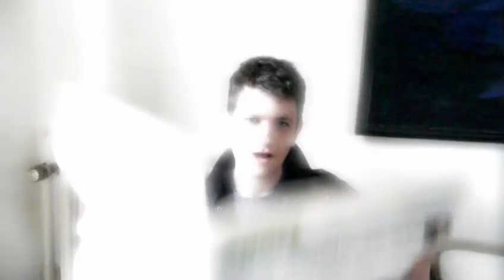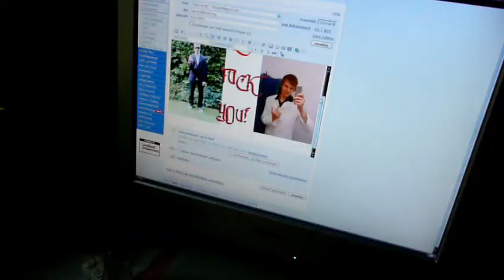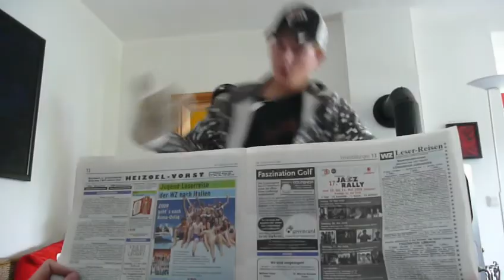Feel-X & Cra-Z - IndyRap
A HIP HOP MUSIC VIDEO PARODY!
We hope you enjoy watching us exaggerating several Hip Hop klischees, have fun! And don't forget to watch the outtakes after

The video as well as the music as well as the lyrics were completely created by ourselves, with one exception:

The beat contains samples of "Indiana Jones Theme", originally composed by John Williams.

Wanna sing along? Here are the lyrics:

Feel-X...
Cra-Z...
Varmint Productions...
YEAH!

I killed your dog, BUT YOU DON'T CARE!
I tied you up on the tracks, BUT YOU DON'T CARE!
I was just reading newspapers, BUT YOU DON'T CARE!
I'm the voice of Nathan, but I don't care.

The sun is rising, what a beautiful day
I open my eyes and see us in a portrait
Our prettiness is pretty pretty well
I raise my arm - what a wonderful smell!

I can hardly break the smile on my face
No no bad mood is not my case
I'm thinkin of the money all-day-long
I'm writin bout the money in every song

We're V-A-R-M-I-N-T
We've got the hip chicks and the money
Our bodies are pumped up just like steel
Hey bunny over there, do you wanna feel?

Don't annoy me with askin about de what HUH?
Uuuh- mirror image... nice butt WHA?
It's all about havin gangstastyle
Cash,coolness and the brightest smile

I like the way youre lookin at me
And I know theres much to see AH!
Much to feel AH! much to fear AH!
Listen, my voice is loud and clear...

Our glamour glares down on everyone
Every step we take - is like the risin of the sun
WE DIRECT, WE PROTECT, WE SELECT AND REJECT
Well, we're in everyway totally perfect

I pump one left
I pump one right

It's V-A-R-M-I-N-T
Don't fuck with me NEVER
Fuck the others YEAH
All the ladies hang out WITH US
Drink some beer WITH US
Go to town
WITH US, WITH US
V-A-R-M-I-N-T
V-A-R-M-I-N-T
V-A-R-M-I-N-T

I hear the gangsta beats in all the gangsta streets
With all the bitches hang out there, but not the real ladies
Well, they are with us cause we are the shit
I'll tell you how to join us, you can't only submit

Protection, that's the right direction
Infect your enemies by your perfection
Our collection of force will always sprawl
So the other crews are gonna fall.

Big white men in blue suits
Sometimes the cops are invadin' the streets
WE DON'T CARE, let words or guns speak
Anyway these ballless guys are all weak

We buy the weapons and sell the drugs
They are the victims, we are the thugs
We worked hard those years, but now we chill
We'll always be the King of the Hill YEAH

You see, defending our hood is an easy strife
We just defeated the Latinos in Lakeshore Drive
It's a great life, and that's not too rife
Give me a knife and I blast the enemy hive

We beat all the other rappers with only a bang
And hey, never forget we are a two-man-gang
We gonna tear 'em apart and break dem bones
Always looking for the treasure like Henry Jones

It's V-A-R-M-I-N-T
Go to town
V-A-R-M-I-N-T
V-A-R-M-I-N-T
V-A-R-M-I-N-T

Everybody knows I'm the real King
I beat you up with a baseball swing
and snitch your bling-bling
You shitty tank-buster,
you'll be punished by a knuckle-duster
I hear your bluster,
Punk, while you see my luster.
People are on my side
there's nothing you can provide
But when we collide
with your hands tied, you'll need to hide
You'll be pushed aside,
so fuck your pride!
I preside worldwide,
I'm both Jekyll and Hyde!

We're the crew of handsome Uncoast hip hoppers,
the showstoppers, anything else but proper
We get the girls and the money, life's cool, life's sunny
We incite you to fight if you're impolite
Pimped cars, big houses, hot girls, that's our hood
We live in the way you all should
So if you don't know who's the best, I just give you a hint
Feel-X, Cra-Z, it's Varmint!